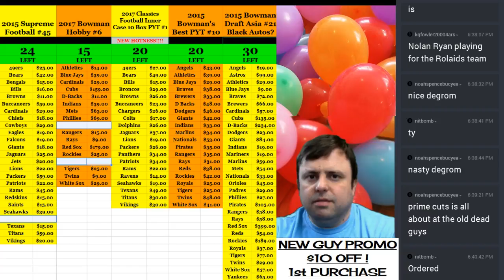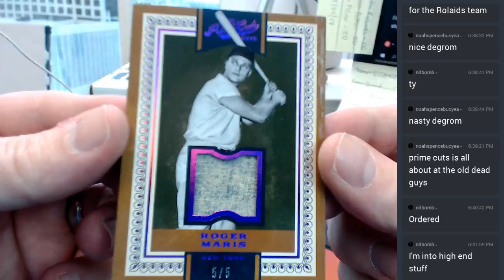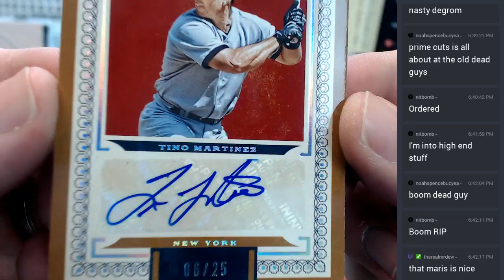2016 Prime Cuts Personal 05252017